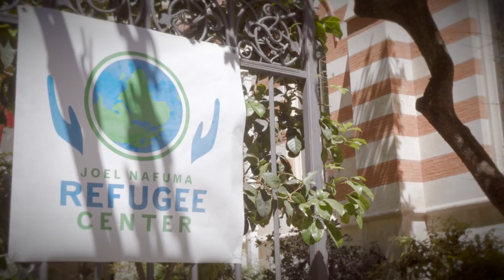Rakin: A Refugee's Story